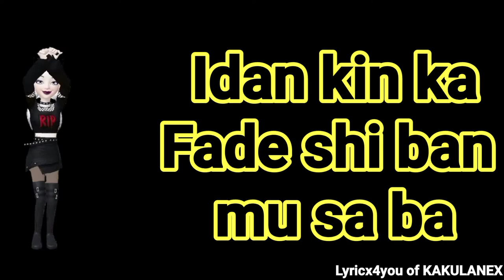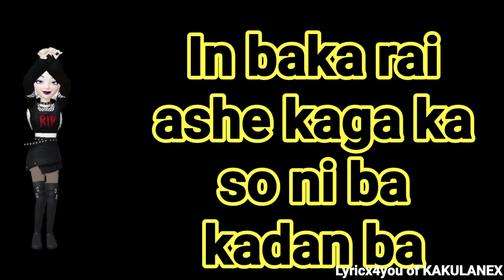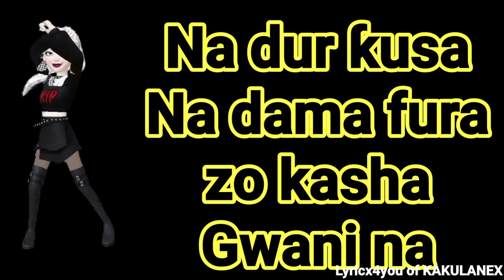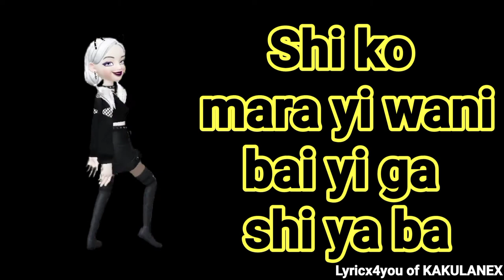Zare_Na_So(Naziru_Ft_Murjanatu)_-_Labarina_(LYRICX4YOU_Full HD 1080p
This music is solely an intellectual property of Nasiru Sarkin waka and Murjanatu from The Series "Labari na" and no infringement intended.